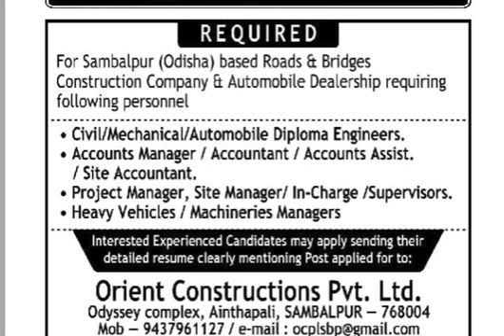Roads & Bridges Construction Company job vacancies in Odisha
Urgent recruitments